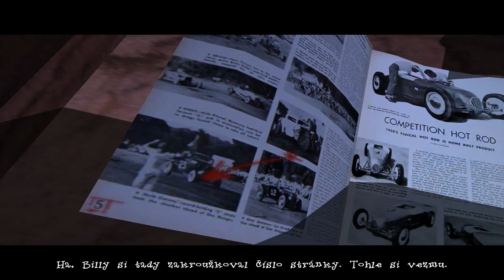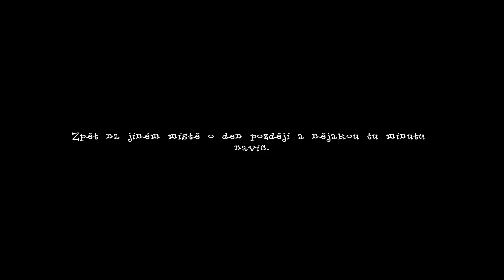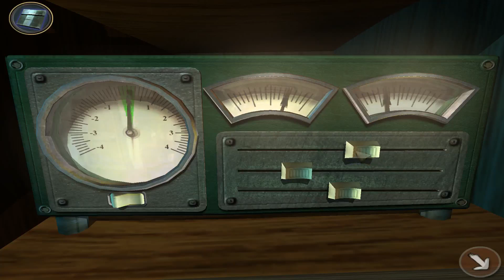Žhavé léto 3 a půl part 1